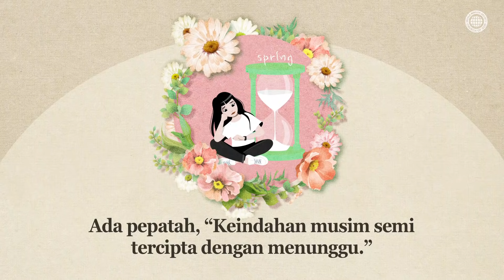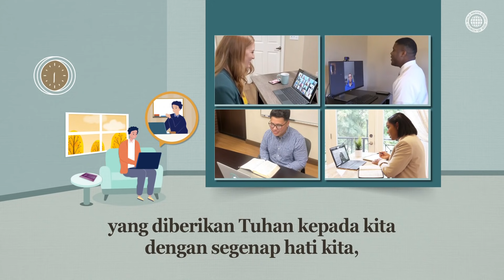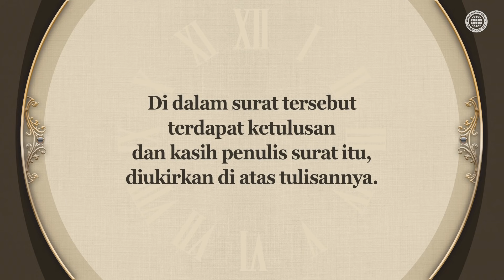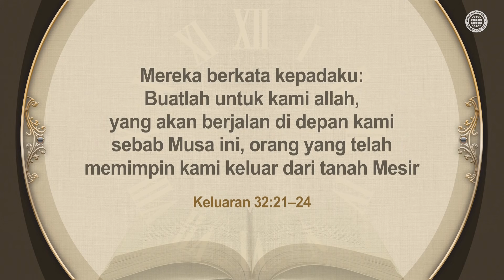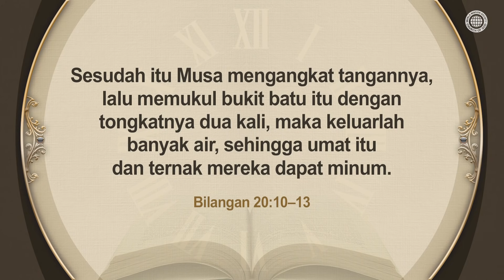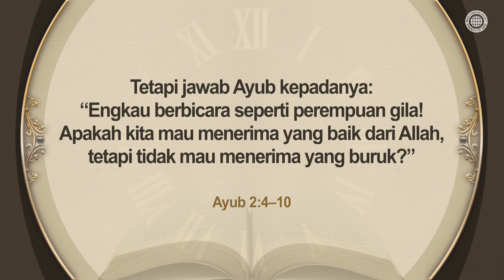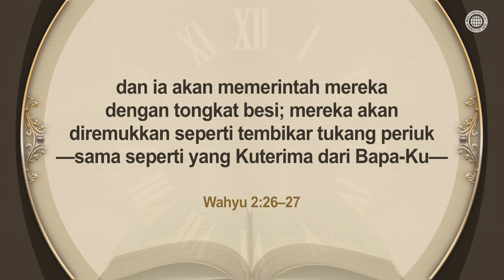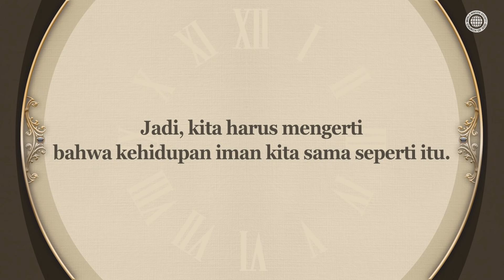Zaman yang Membutuhkan Kesabaran | Gereja Tuhan, Ahnsahnghong, Tuhan Ibu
Kita membutuhkan iman yang tidak tergoyah oleh keadaan selama menjalani kehidupan iman.
Agar kita menerima berkat untuk menjadi imamat rajani di sorga seperti yang dijanjikan Tuhan, kita memerlukan iman yang bisa bertahan sampai akhir dalam keadaan apa pun sama seperti kita perlu menunggu bertahun-tahun untuk sebuah pohon berbuah.

Kristus Ahnsahnghong dan Tuhan Ibu berkata, “Jagalah imanmu dengan kesabaran.”
Karena Tuhan menyuruh kita untuk belajar melalui Esau, Ayub, Musa dan Harun, maka orang-orang kudus dari Gereja Tuhan menjaga iman dengan rasa syukur dan kesabaran.

Wahyu 2:25–26
Tetapi apa yang ada padamu, peganglah itu sampai Aku datang.
Dan barangsiapa menang dan melakukan pekerjaan-Ku sampai kesudahannya, kepadanya akan Kukaruniakan kuasa atas bangsa-bangsa;